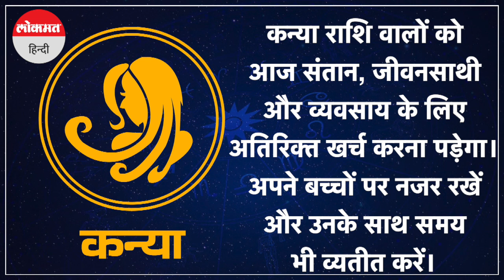22 मई 2023| जानें आज सिंह, कन्या, तुला और धनु राशि वालों का कैसा रहेगा दिन | Aaj Ka Rashifal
आज कैसा रहेगा आपका दिन चलिए बतातें हैं कि क्या कहते हैं आपके सितारे